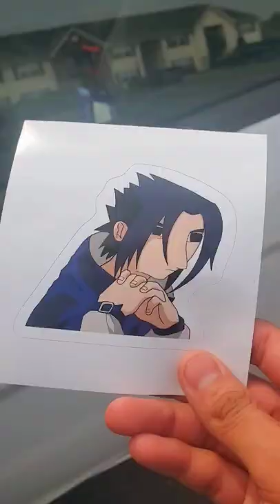Have you ever seen something better than this? 😏